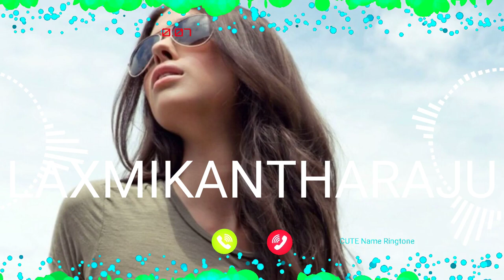LAXMIKANTHARAJU Name Ringtone || LAXMIKANTHARAJU naam ki ringtone | LAXMIKANTHARAJU name smart ringt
Name Ringtone
Calling ringtone
hello LAXMIKANTHARAJU ji apko kisi ne dil se yaad kiya hai phone ko uta lijiye
LAXMIKANTHARAJU ki ringtone
LAXMIKANTHARAJU ji phone baj raha hai phone uta lo
LAXMIKANTHARAJU naam ki caller tune
hello LAXMIKANTHARAJU ji apka phone baj raha hai
hi LAXMIKANTHARAJU ji apka phone baj raha hai
LAXMIKANTHARAJU name ringtone LAXMIKANTHARAJU naam ki ringtone hello LAXMIKANTHARAJU ji apka call aa raha hai

Cute ringtones
Beautiful
Smart ringtones
Battery
Dialler